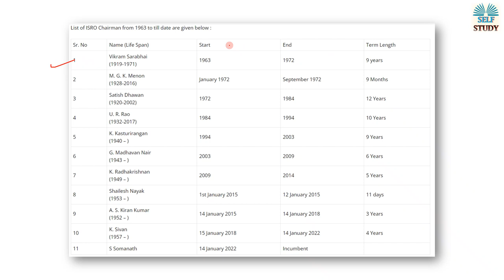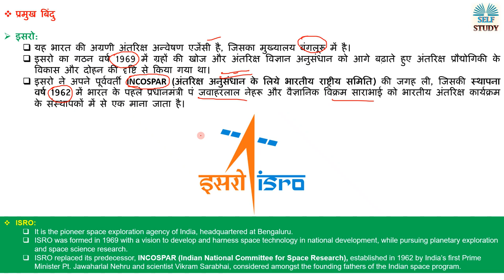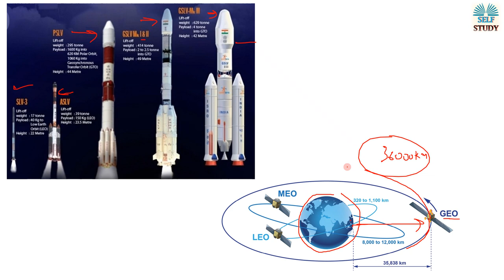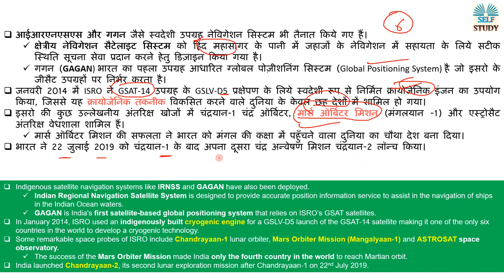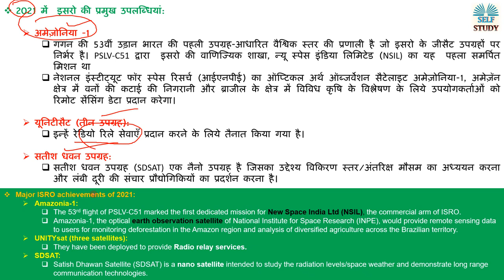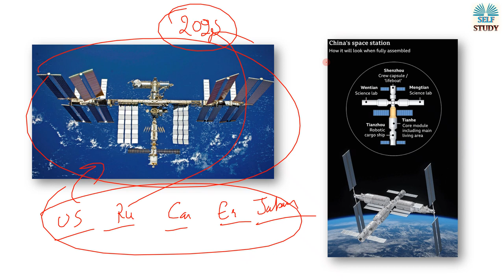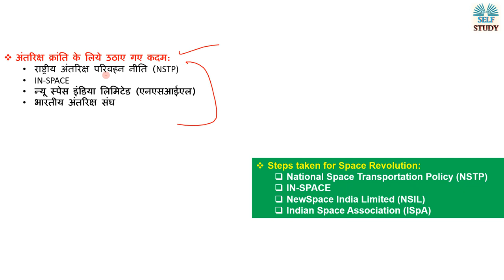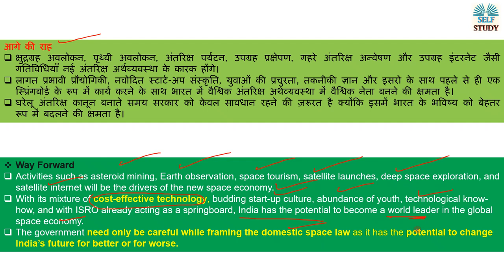इसरो के नए अध्यक्ष एस. सोमनाथ | इसरो के समक्ष चुनौतियांँ | Analysis By Ajay Kumar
हाल ही में एक प्रख्यात रॉकेट वैज्ञानिक एस सोमनाथ को भारतीय अंतरिक्ष अनुसंधान संगठन (इसरो) के अध्यक्ष और अंतरिक्ष सचिव के रूप में नियुक्त किया गया है।
Recently, S. Somanath, an eminent rocket scientist has been appointed as the Chairman of the Indian Space Research Organisation (ISRO) and the Space Secretary.